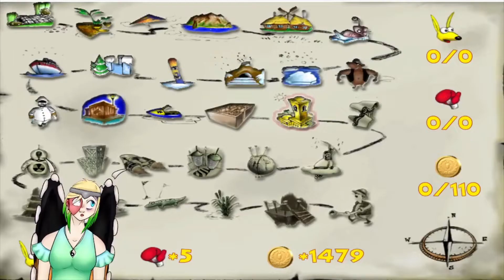kao the Kangaroo - Ep. 3 | I'M LOST!!!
I'm sorry for the delay because I've had a problem with render.
I hope you enjoyed this one.
;-; pls dont be rude